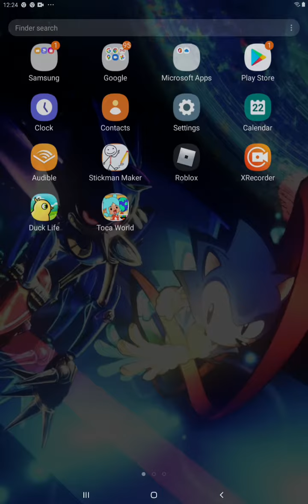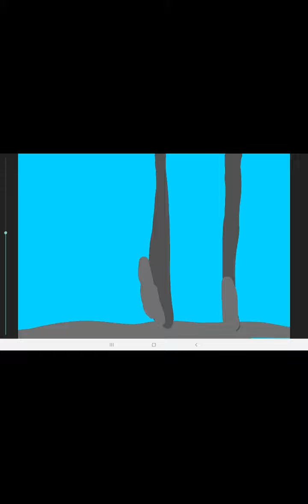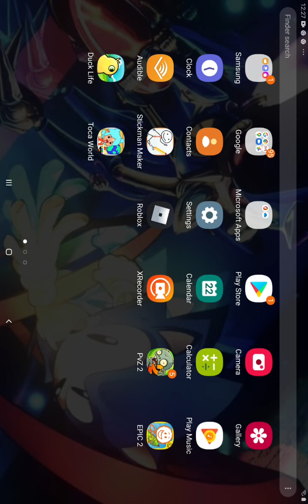Mega Man the mini series: episode 1: Sparkman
Hey guys I made a episode of my new mini-series it's called Megaman the mini series it will be in a very enjoyable series it will consist of eight episodes Mega Man finds ways to defeat the Robot Masters it will be a very funny series but it will have some fighting in it but don't respect the fighting as going to be action-packed it's just going to be a funny series that's going to consist of eight episode maybe put a spin-off of the series and also I might make a Christmas special but right now it's going to come and consists of Eight Episodes No 9 episodes because dr. Wily is the final boss any Mega Man game so it will be a pretty short series I'm pretty sure I won't make a season 2 if you asked me to but remember this is still a miniseries it isn't that big of a series so please like comment and subscribe I put some hard work into it it took me a day ago to make this episode so please enjoy and also if you want you can remake the episode